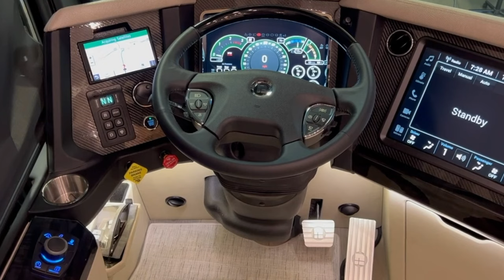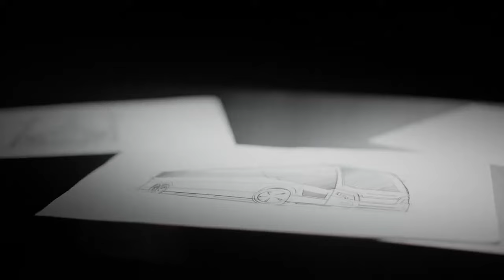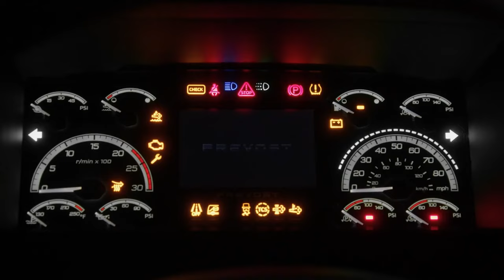Top 10 Most Luxurious RVs in the World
Presenting you the 10 most luxurious RVs in the world.

For most people, motor homes are more about convenience than luxury, but for the filthy rich, however, the picture couldn’t be any more different. With price tags that rival expensive homes in exclusive neighborhoods and featuring exquisite bedrooms, deluxe bathrooms, state of the art kitchens and even portable garages, these mobile masterpieces are sophisticated mini-mansions on wheels. In today’s video, we are going to have a look inside the most luxurious motorhomes in the world.

The 10 most luxurious RVs presented in this video are:
Entegra Cornerstone
Concorde Centurion 1200
Volkner Mobil Performance S
Newmar King Aire
Featherlite Vantare Saint-Germain
Foretravel Prevost H3-45ESS
Marathon Coach 1332
Anderson Mobile The Heat
Newell Coach P50
Marchi EleMMent Palazzo Superior